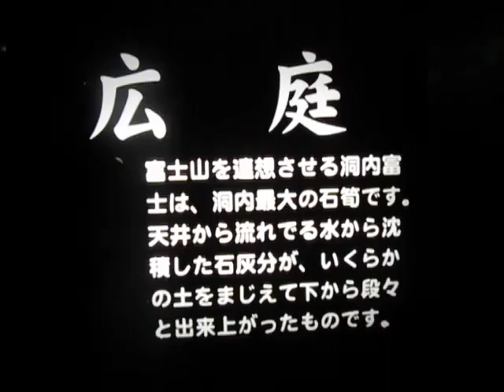秋吉台（秋芳洞）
山口県　美祢市

カルスト大地

鍾乳洞

石灰岩